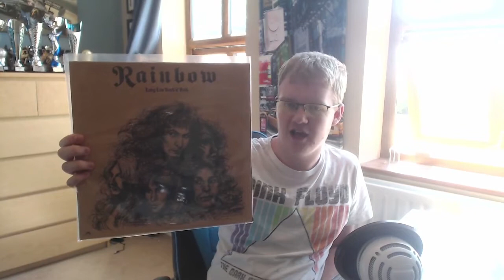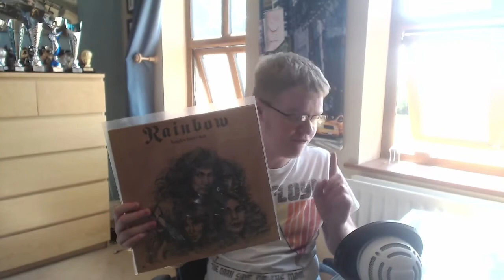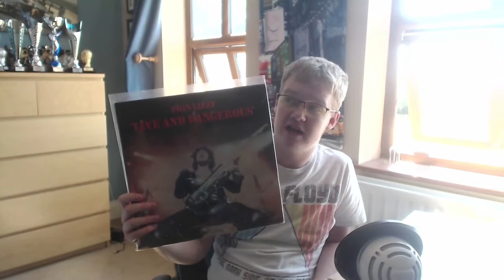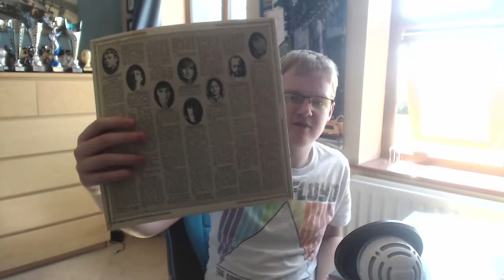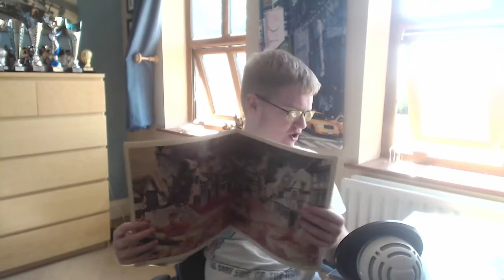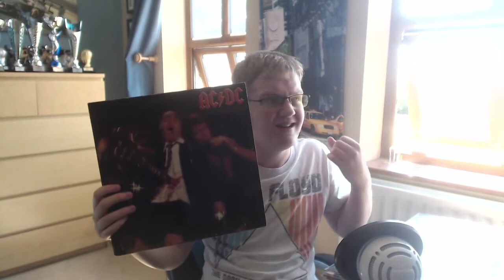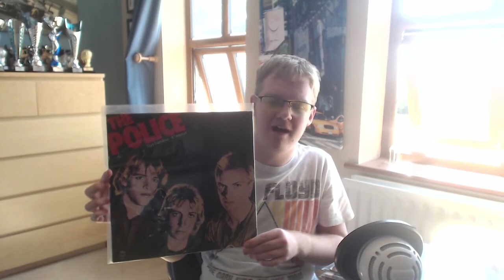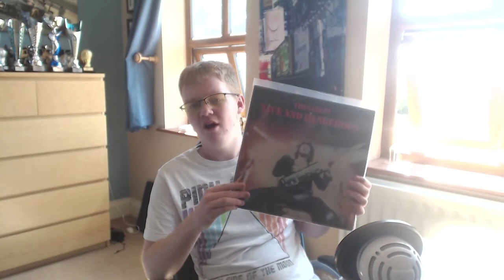Toby's Favourite Albums From 1978 (ft. Rainbow, The Police, Thin Lizzy and more...)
Toby selects his favourite album releases from 1978.

Albums featured:
If You Want Blood You've Got It Live - AC/DC
Jeff Wayne's Musical Version of The War of The Worlds - Jeff Wayne
Killing Machine - Judas Priest
Live And Dangerous - Thin Lizzy
Long Live Rock N Roll - Rainbow
Outlandos D'Amour - The Police
Parallel Lines - Blondie
Powerage - AC/DC
Stained Class - Judas Priest